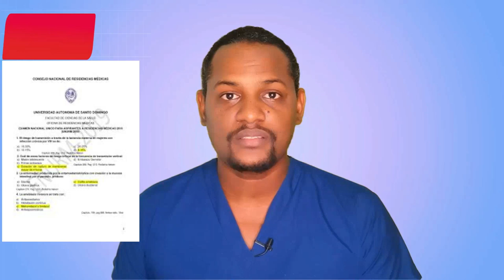Orientación de Residencias Médicas en República Dominican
Este vídeo lo he hecho a  base de múltiples inquietudes realizadas por mis estudiantes y algunos colegas médicos, espero que este vídeo les guste y les saquen provecho.